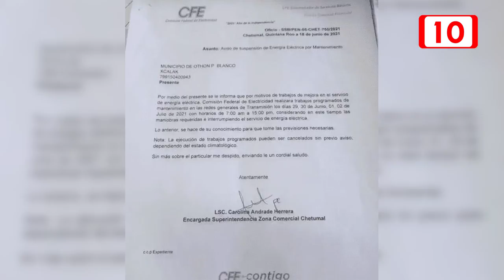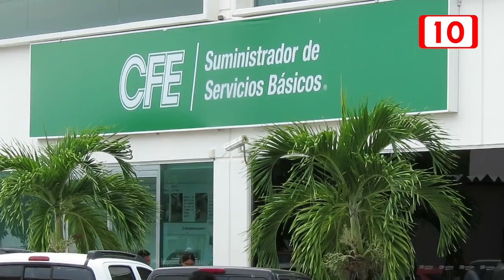CFE pretende dejar sin energía eléctrica a Mahahual